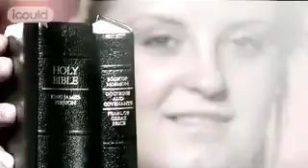Fay Whall - Sports Development Officer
Fay was active in sports at school and threw javelin for the county. She now works as Sports Development Officer, engaging 'at risk' young people to participate in sport. She describes how her faith impacts on her job: "I have a good faith and I have faith in my religion but I have a good faith in the young people I work with as well".